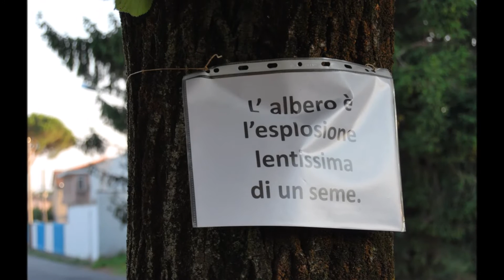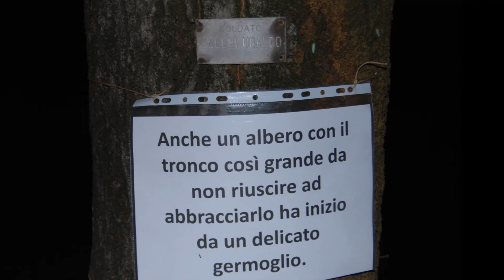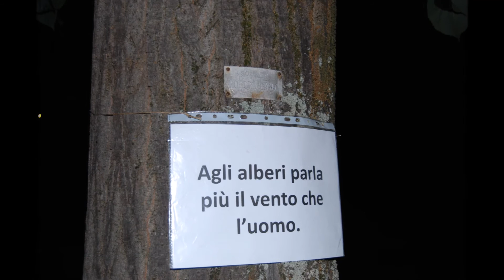Salviamo i 14 tigli di via XXII Marzo a San Macario (Samarate)